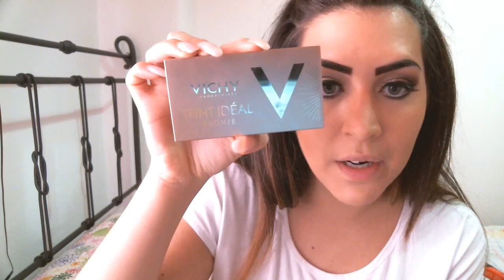Mi preparo con voi con il kit viso Vichy Teint Ide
Ciao ragazze come sempre vi lascio i miei contatti e il link al sito ipump un bacione!